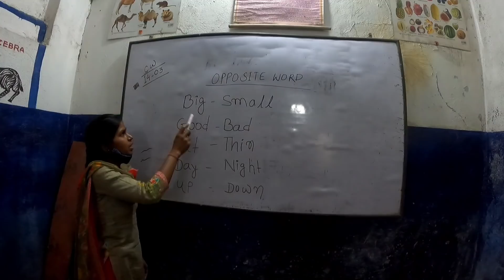My School Tour 😊🏠 || Vlog Video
Hello mere new channel par aap sabhi ka welcome hain 🙏💖

Keep Smile 🙏😊